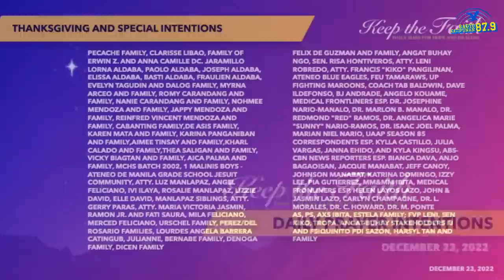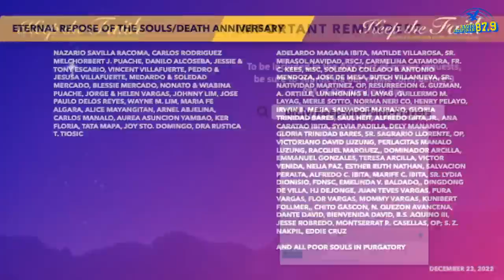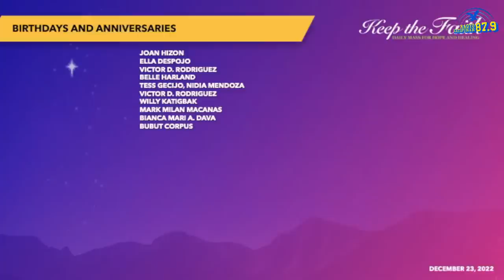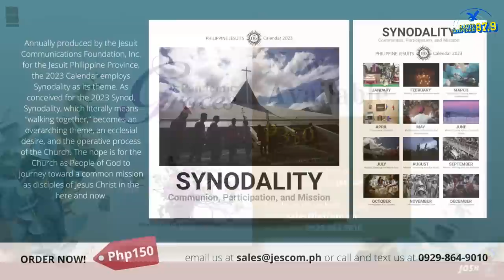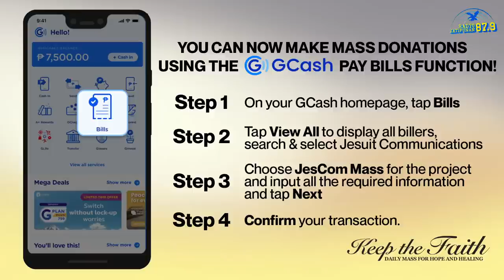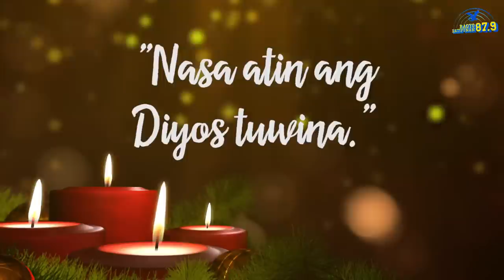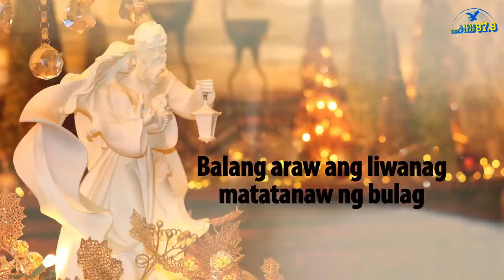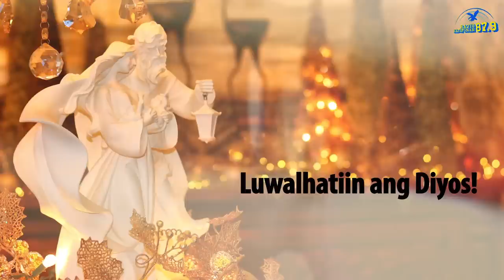KEEP THE FAITH: Daily Mass for Hope and Healing | 23 Dec 22 | Friday of the Fourth Week of Advent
LIVE | This is KEEP THE FAITH: Daily Mass for Hope and Healing for the 23rd of December 2022, Friday of the Fourth Week of Advent with the Rev. Fr. Manoling Francisco, SJ celebrating the Mass.